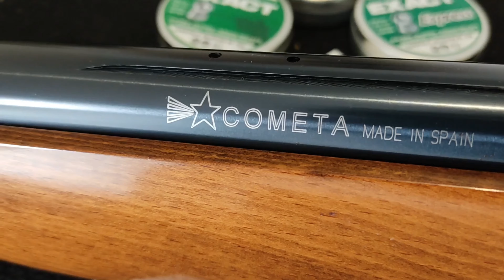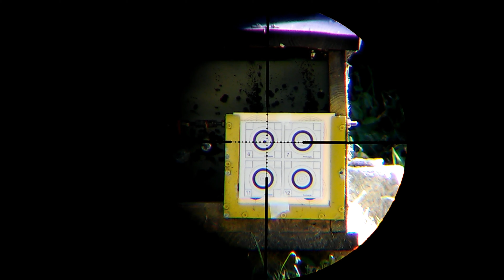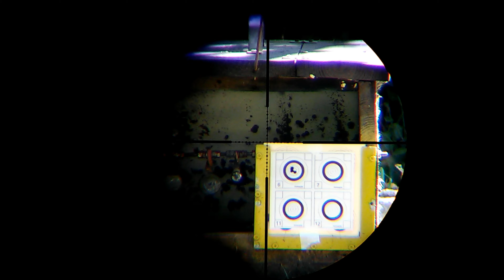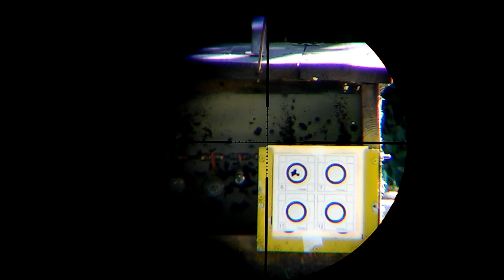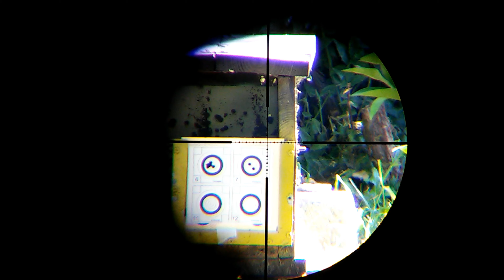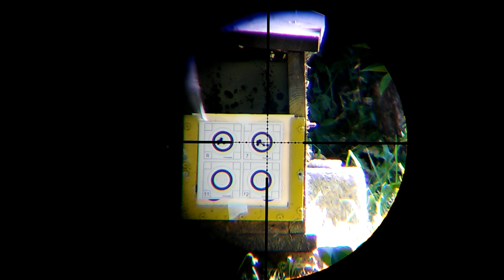Tentando agrupar com Vento - BSA Buccaneer 5.5mm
Chumbo chumbo rifle premium series